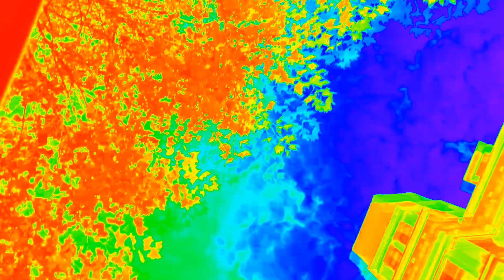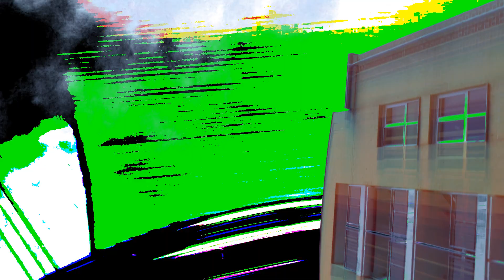OXY PRAHA UNDERGROUND DUB 2k18